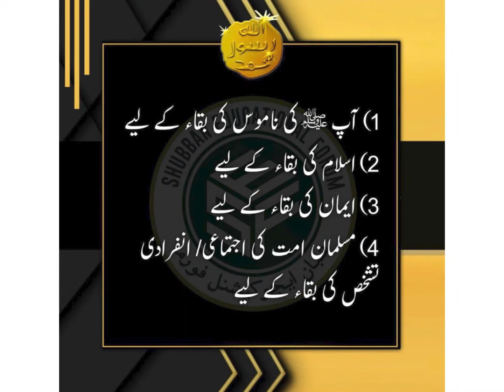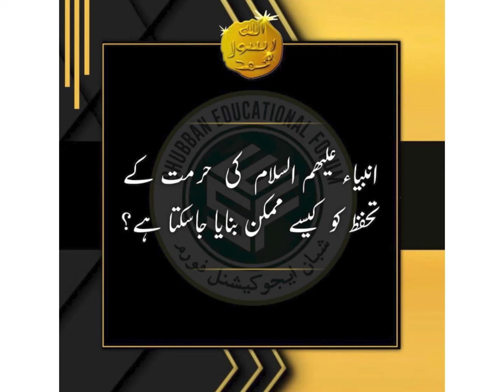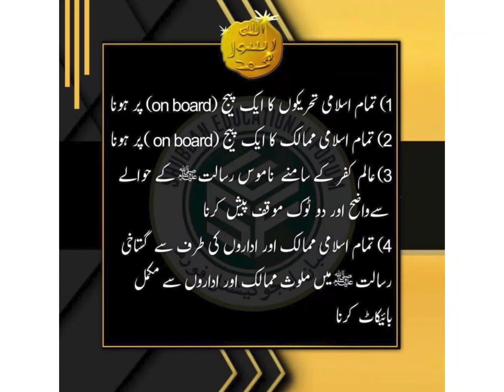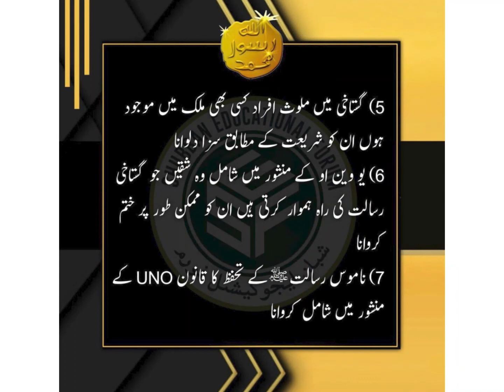Namoose e Risalat aur UN Part 8